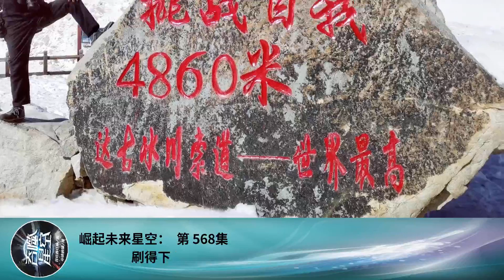崛起未來星空： 第 568集